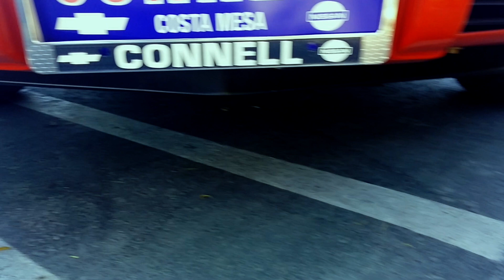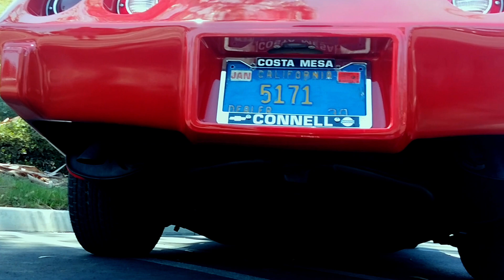1979 Victory Red Corvette. 96,000 miles. Rust Free, CA car for sale.